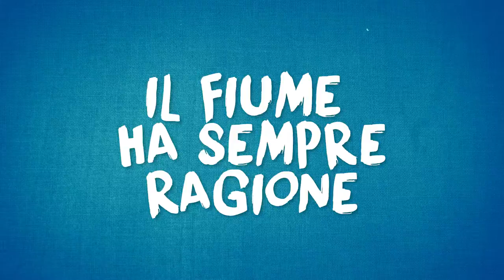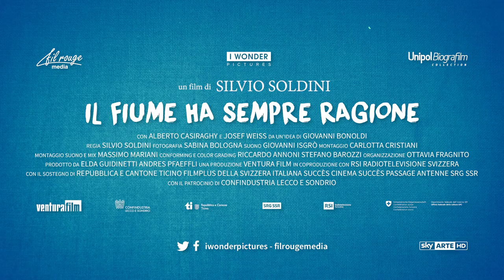Il fiume ha sempre ragione – Clip 1 • Aforismi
Proprio come Johannes Gutenberg, Alberto Casiraghy ha trasformato la sua casa di Osnago in una vera “bottega” editoriale: con una vecchia macchina a caratteri mobili stampa piccoli e preziosi libri di poesie e aforismi. Non molto lontano, oltre il confine svizzero, Josef Weiss per realizzare le sue edizioni artistiche unisce la sensibilità del grafico con la tecnica del restauratore. Silvio Soldini restituisce un ritratto insieme realistico e poetico di due artisti-artigiani che hanno scelto di fare un mestiere antico in un mondo moderno e hanno conquistato il successo più grande. Imparare a tessere la più eterna delle magie, quella delle parole.